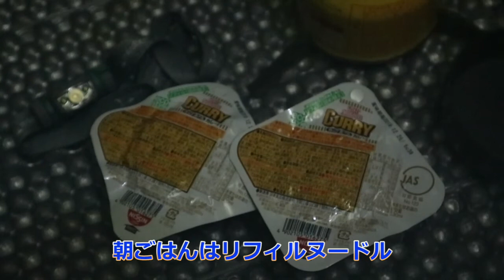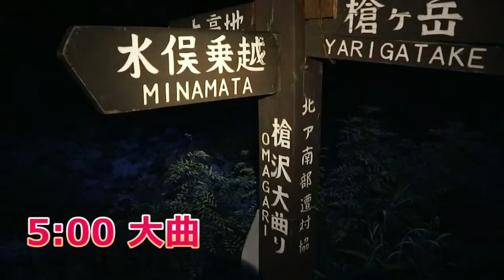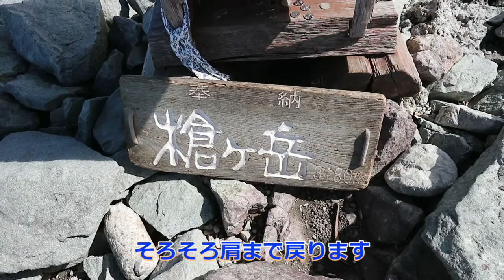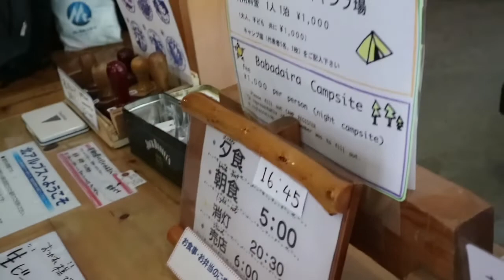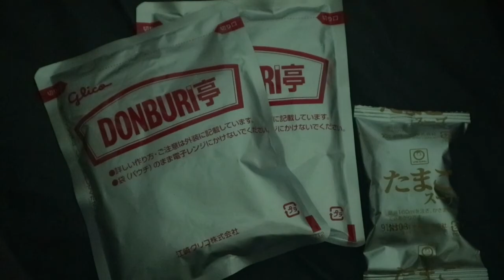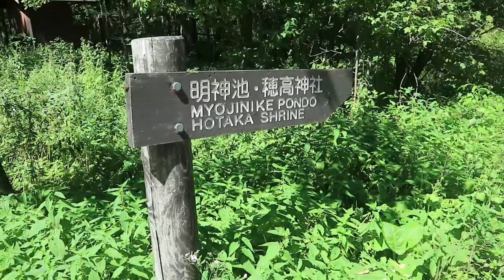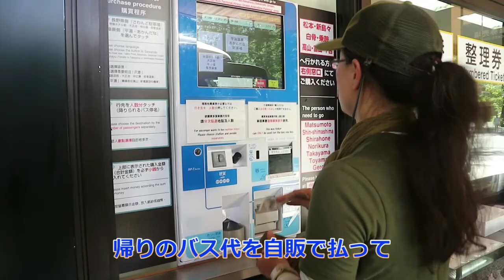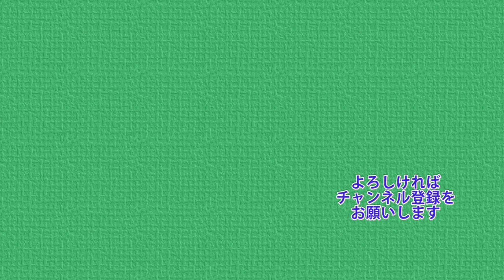残暑の槍ヶ岳2泊3日の旅2019・後編【ぷんやま】 Mountains in Japan Mt.Yari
2019年9月初旬に北アルプス・槍ヶ岳登山の記録です。
さわんどから上高地に入り、明神・徳沢・横尾・槍沢と進む
一般的なルートです。
是非、ご覧になっていってください。

日々の記録を掲載しています。